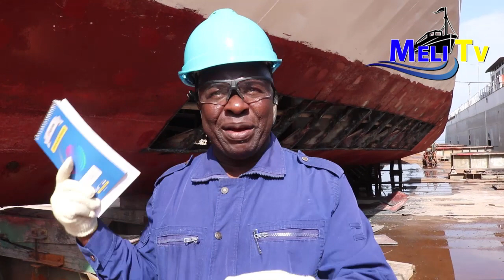MV.CLARIAS KUREJEA NDANI YA MWEZI MMOJA UJAO..IPO KATIKA HATUA ZA MWISHO ZA UKARABATI .